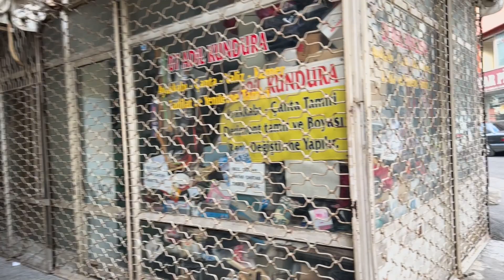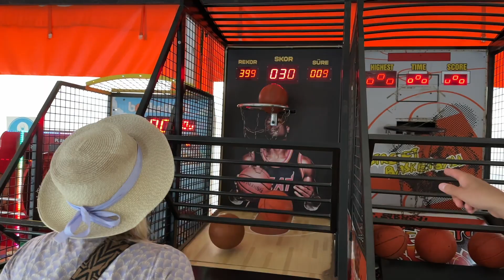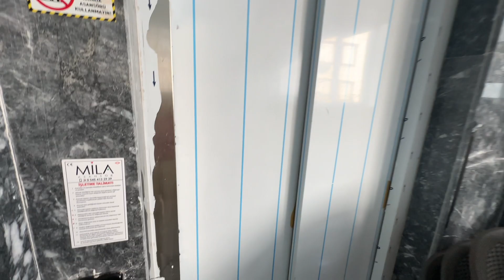Сбежали из Испании в Турцию?!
Путешествуем с семьей каждый месяц. Улетели из Валенсии в Анталья, Турция. Отпуск прошел не без приключений, но оно того стоило!

Встреча с семьей, чистое море и бешеные таксисты. Город контрастов: бедность и богатство. Руины и супер модные дома. В следующем влоге отправимся в новое путешествие в другую страну.